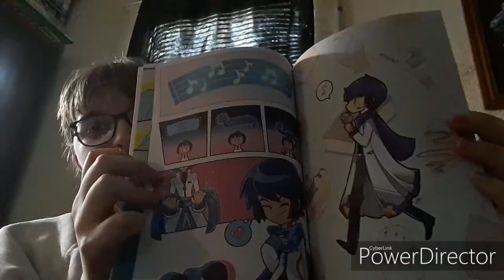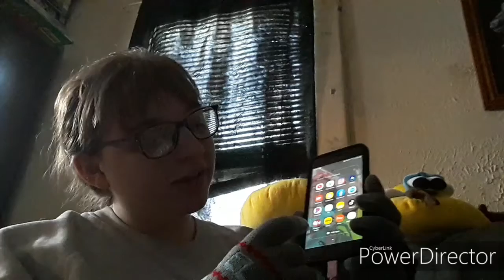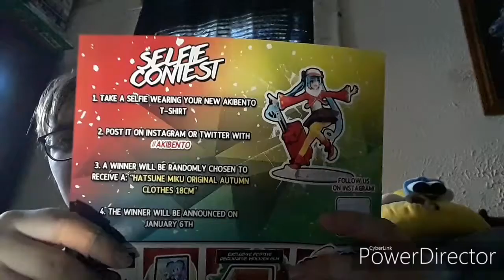All the cuteness!! | December akibento unboxing